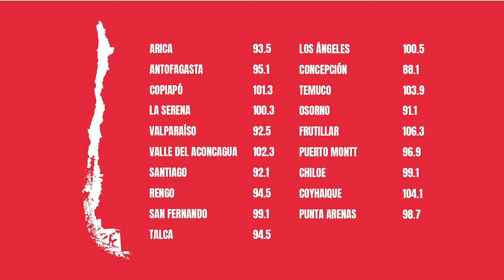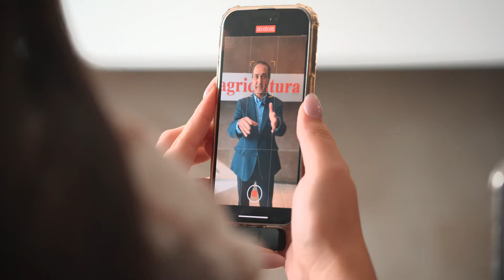La Hora Liberal - Análisis político con Sergio Muñoz Riveros - Radio Agricultura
Disfruta el nuevo capítulo de La Hora Liberal con Gonzalo Blumel y Javier Álvarez. En esta ocasión hablamos con Sergio Muñoz Riveros, analista político, escritor, académico y exmilitante comunista.

En la instancia abordamos las reflexiones y el análisis del destacado escritor, respecto al estallido social de octubre de 2019. Muñoz Riveros aseguró que esto fue orquestado desde Venezuela y que buscaba derrocar el régimen democrático del país, encabezado por el Presidente Sebastián Piñera.

En tanto, el invitado realizó una evaluación del Gobierno en relación a la crisis de seguridad que azota al país.

Este y otros temas de la contingencia política lo abordamos en una nueva edición de La Hora Liberal.

Todos los domingos a las 11:00 hrs por las pantallas de Agricultura TV.